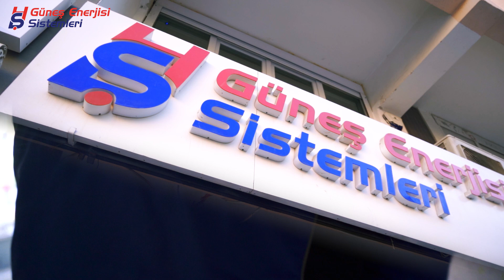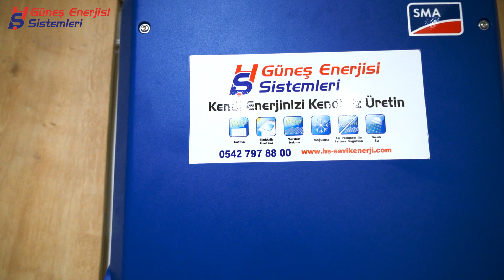HŞ Enerji tanıtım filmi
1999 yılından beri Almanya’da HS-Facility Management adı altında Almanya’nın çeşitli bölgelerinde bulunan otel, ev ve arazilerde güneş enerjisi, doğal gaz, kalorifer tesisatı sistemlerinin kurulumunu gerçekleştiren HŞ Güneş Enerjisi Sistemleri firması, Türkiye’de de binalarda enerji tasarrufu sağlayan hava kaynaklı ısı pompası ile merkezi ısıtma ve soğutma, güneş enerjisi ile beslenen kat kaloriferi ile ısıtma ve yerden ısıtma gibi modern iklimlendirme sistemlerini uygulamaktadır. World Medya Reklam Ajansı enerji verimliliğini önceleyen projelere imza atan HŞ Güneş Enerjisi Sistemleri firmasının tanıtım filmini hazırladı.